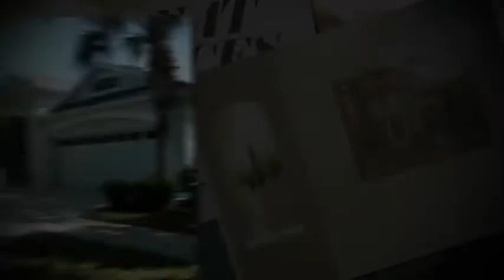16 Players Circle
Live on the largest lake in Grand Haven, the ultimate lifestyle community.  This four bedroom residence built by discovery homes features a heated pool and spa, over sized lanai, eat-in kitchen plus a formal dinning room and built in sound system.